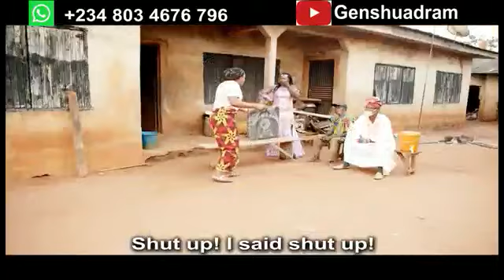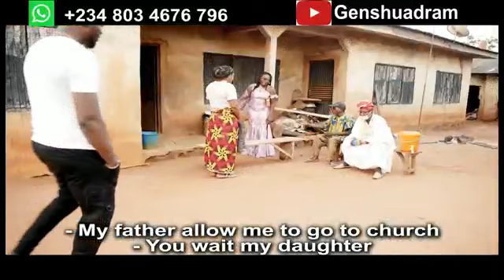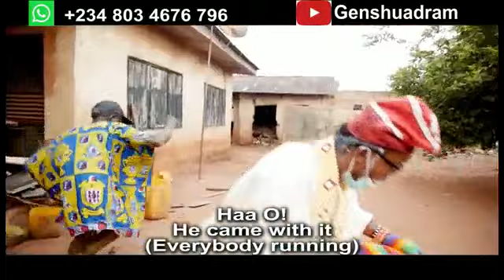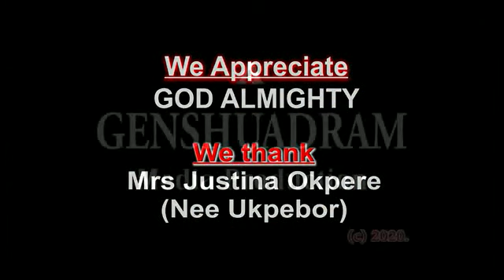Covid Vanish 1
Educating comic skit on some tips to stay safe during covid 19